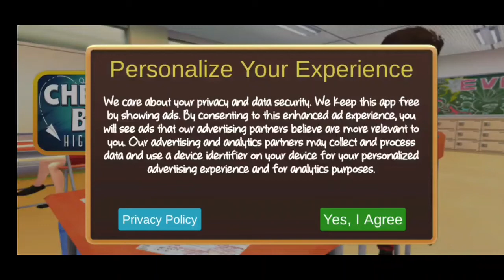Cheating in school 🏫 gone wrong | Kya school he yaar | GHEATER BOB HIGH SCHOOL | techno Gamerz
Gaming plant
plant gameing
plant
school cheating
school game
cheating in school
cheating in exams
funny
techno Gamerz
ujjwal
Cheater bob high school
Cheater bob high school techno Gamerz
how to download Cheater bob high school
Cheater bob high school download kaise karen
Cheater bob high school download
Best school gameplay
Best school game
Best school game in play store